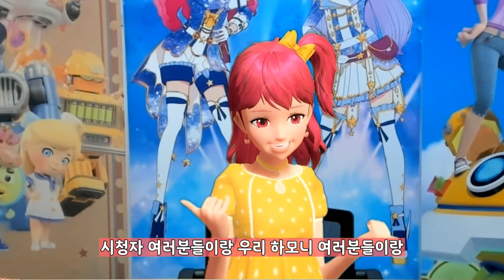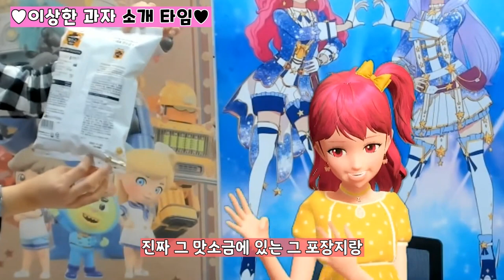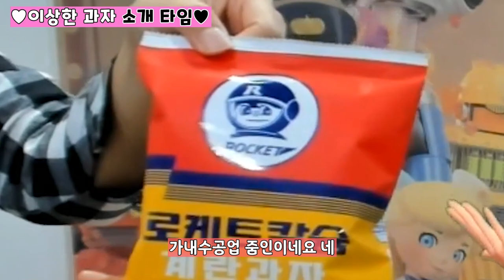[채나라] CU , GS 25 편의점 이상한 과자 먹방! | 참깨 라면 타임 | 고향만두칩 | 광천김 꽃게랑 | 맥콜 보리건빵 -1부-